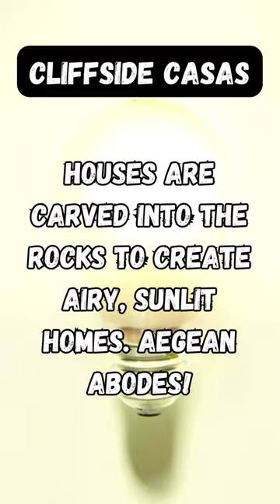On the cliffs of Santorini, Greece...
In Santorini, Greece, homes are carved into the cliffside rocks, forming airy, sunlit dwellings. These are enchanting Aegean abodes!